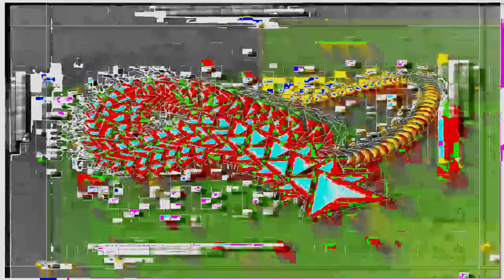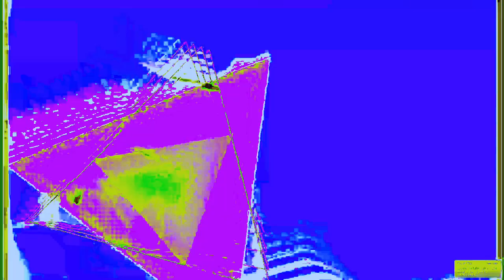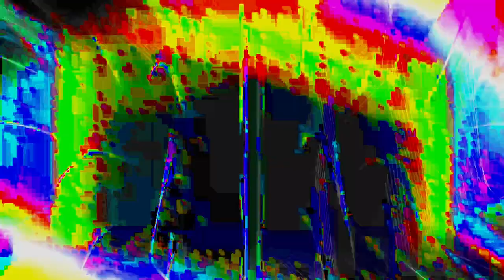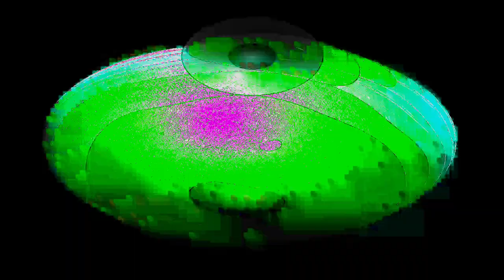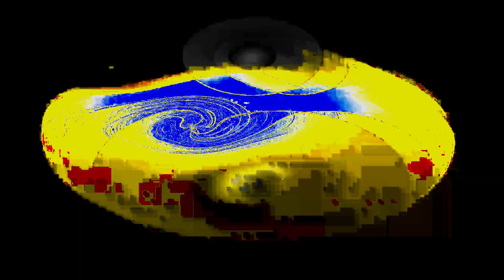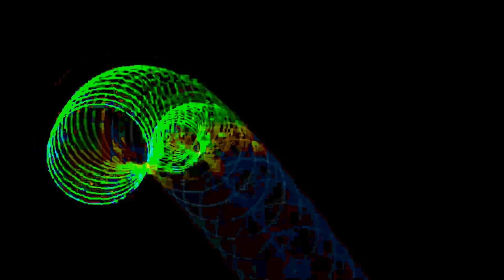[EPILEPSY WARNING] Movie 24 01 23 14h05m53s